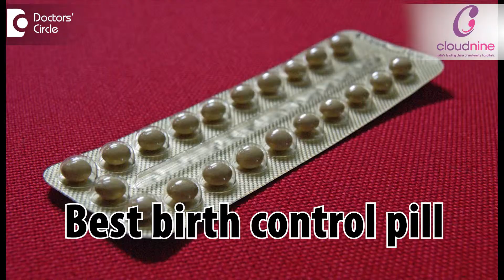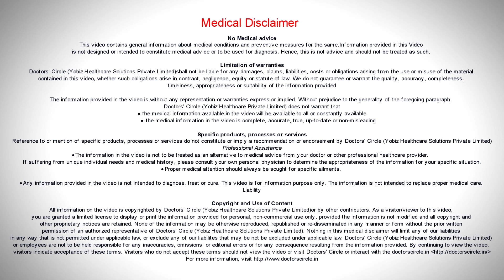What are the best Birth Control Pills? | Cloudnine Hospitals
Cloudnine expert, Dr. Vaishali Joshi, talks about the best birth control pills that are there. Watch this video to know all about it.